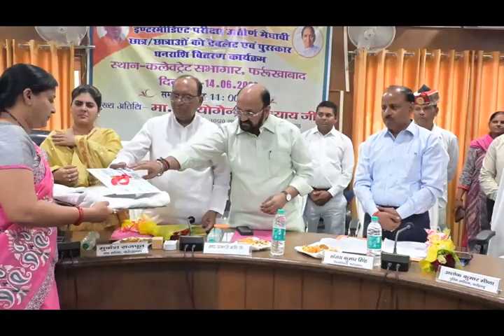वर्ष 2023 के मेधावी छात्र-छात्राओं के प्रशस्ति पत्र, चेक एवं टेबलेट / स्मार्टफोन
कलेक्ट्रेट सभागार, फर्रुखाबाद में वर्ष 2023 के हाई स्कूल एवं इंटरमीडिएट परीक्षा में उत्तीर्ण मेधावी छात्र-छात्राओं के सम्मान समारोह में मा० मुख्यमंत्री श्री योगी आदित्यनाथ जी का वर्चुअल संबोधन सुना एवं मेधावी छात्र-छात्राओं को प्रशस्ति पत्र, चेक एवं टेबलेट / स्मार्टफोन देकर सम्मानित किया एवं उनके उज्जवल भविष्य के लिए शुभकामनाएं दी।
साथ में फर्रुखाबाद से सांसद श्री मुकेश राजपूत जी, जिला पंचायत अध्यक्ष मोनिका यादव जी, जिलाधिकारी  संजय कुमार सिंह जी एवं अन्य गणमान्य जन उपस्थित रहे।